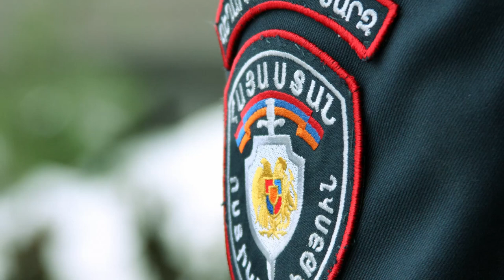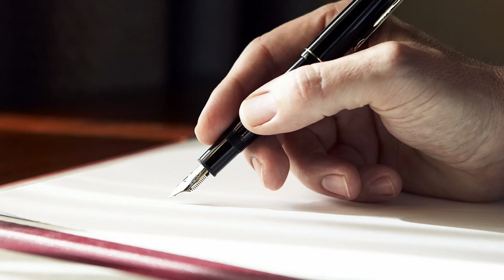Շտապ.17 ուժերը շանտաժի, սպառնալիքի, զաբոռ ջարդելու են անցել. ընդիմություն դե տեսեք ջարդելը որնա.